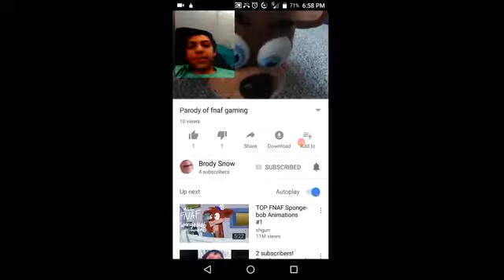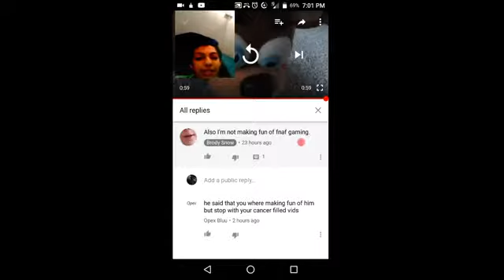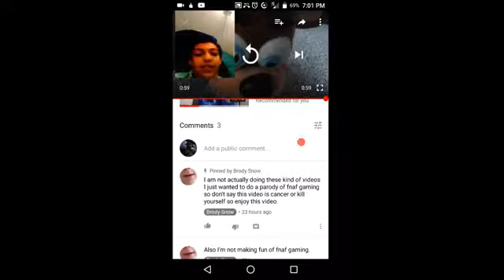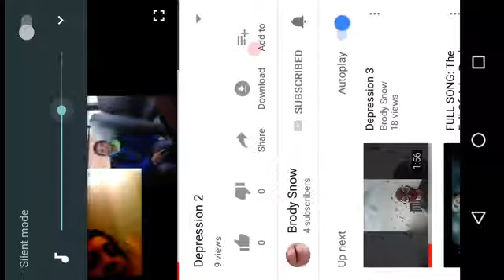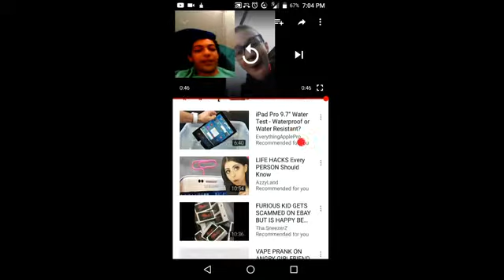Parody of Fnaf Gaming reaction!